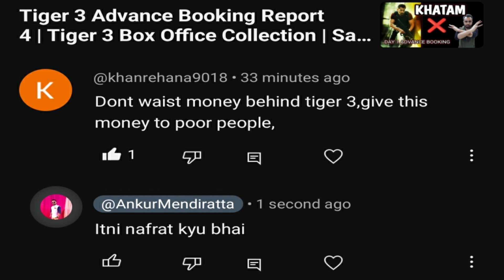Tiger 3 Advance Booking Report 6 | Tiger 3 Box Office Collection | Salman khan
tiger 3
tiger 3 advance booking
tiger 3 advance booking report
tiger 3 box office collection
tiger 3 collection
tiger 3 day 1 advance booking collection
tiger 3 advance booking sacnilk
tiger 3 day 1 avdance booking sacnilk
tiger 3 box office
salman khan
ankur mendiratta